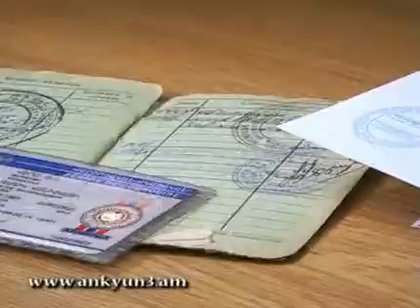Եթե ԱՊՊԱ, ապա անպայման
Ալավերդու վարորդների մոտ պարտադիր ապահովագրման գործընթացը թե դրական և թե բացասական կարծիքներ է առաջացրել: Տեսանյութը` Նատալյա Օսյանի: